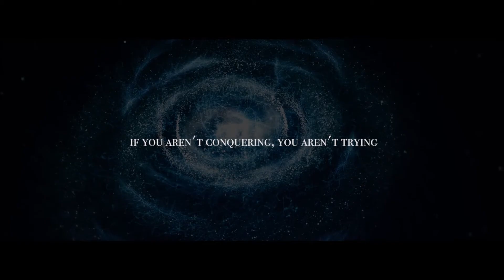Official Trailer: The Way of the Quiet Warrior 90 Days to the Life You Desire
Official Book Trailer.